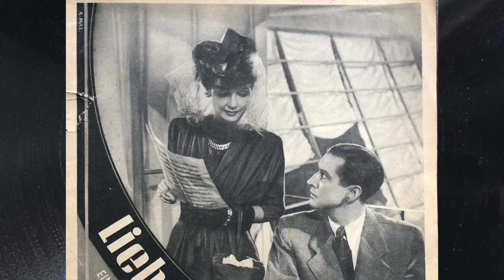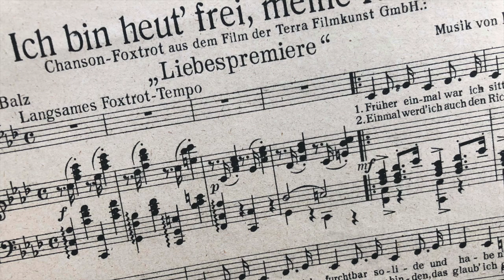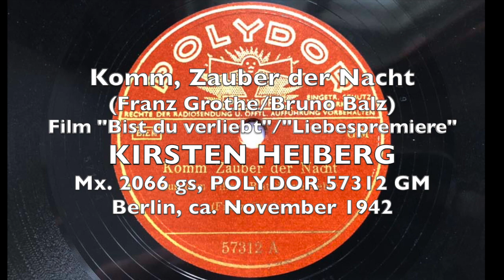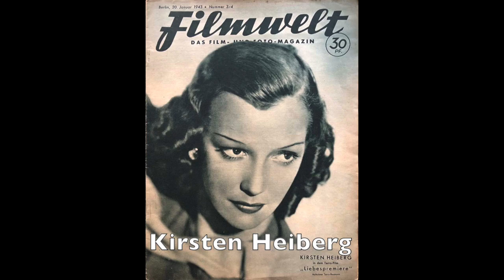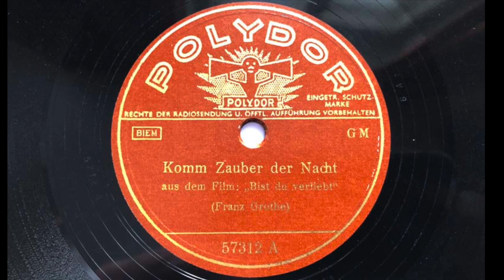Liebespremiere - Kirsten Heiberg, Franz Grothe 1942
Originalaufnahme aus dem Film:
"Bist du verliebt" / "Liebespremiere"
(Franz Grothe)

a) Ich bin heut' frei, meine Herren
b) Komm, Zauber der Nacht

a) Mx: 2067 gs, POLYDOR 57312 GM
     Berlin, ca. November 1942
b) Mx: 2066 gs, POLYDOR 57312 GM

ungefilterte Digitalisierung (SHURE DM-103, .0028 x .0009 stylus)

Noch im Dezember 1942 als "Bist du verliebt" in der einschlägigen Presse betitelt, wurde der Film mit HANS SÖHNKER, KIRSTEN HEIBERG, MARGOT HIELSCHER, CHARLOTT DAUDERT und ROLF WEIH im Januar 1943 in "Liebespremiere" umbenannt.

Die Handlung ist im Künstlermilieu angesetzt, was dem Komponisten FRANZ GROTHE erlaubt, seine Musikstücke zwischen E- un U-Musik wechseln zu lassen. In der Gesangshauptrolle spielt seine damalige Frau KIRSTEN HEIBERG den Revuestar, ihr schrieb er das Chanson "Ich bin heut' frei, meine Herren" auf den Leib.

Die einzige Erklärung, weshalb die Angaben auf diesen Etiketten der Schellackplatte mit den für den Film vorproduzierten Playback-Musiken so unvollständig sind, ist die Annahme, dass aus Norwegen stammende KIRSTEN HEIBERG damals einen Exklusiv-Vertrag bei der Plattenfirma ELECTROLA hatte und deshalb namentlich nicht genannt werden durfte.

Das Lied "Komm, Zauber der Nacht" hat sie selber nicht auf Industrieschallplatte aufgenommen, im Film sind andere Teile verwendet worden als hier vorliegend: So existiert die Walzer-Vorstrophe dort überhaupt nicht.
Die POLYDOR 57000 GM - Schallplatten umfassen eine ganze Reihe an Original-Filmaufnahmen, die von vorproduzierten Tonbändern stammen. Diese Magnet-Tonbandproduktion diente als Playback-Musik und war ab 1941 üblich im deutschen Tonfilm: So kommt es immer wieder vor, dass auf diesen raren Platten Musikteile zu hören sind, die in den Filmen keine Verwendung fanden, bzw. auch Musikstücke im ganzen zu hören sind, die im Rahmen der Filmhandlung durch Dialoge oder Geräusche gestört werden.

Allerdings beinhaltet nicht jede 57000 GM - POLYDOR-Platte auch eine Soundtrack-Aufnahme: Es ist also keine geschlossene Serie, so dass neben etwa 60 bisher bekannten und erfassten Platten eine unbekannte Dunkelziffer an Aufnahmen noch zu entdecken wäre.